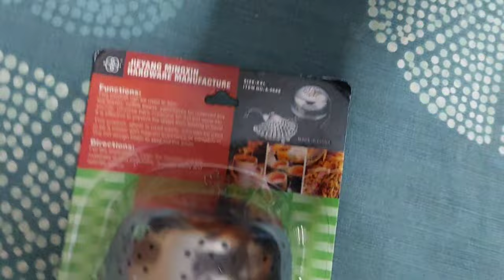My Shopping 2023/by Munawar sultana kitchen and vlog